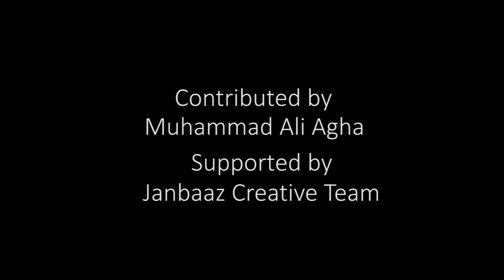REIKI: Animals & Plants Treatment | Janbaaz ( Pashto)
Healing Animals with Plants

Reiki and Plants

Whenever someone sends out positive energy and love in any form, it is always reciprocated. When someone opens a door for us, brings us a glass of water, we reciprocate by thanking, which is our general way of responding to that positive energy…in a positive manner of course.

This happens with humans but what if we do some favor to an animal or a plant? Since they are also living beings, do they also respond to that positive energy or the affection that we give them? The answer is yes, they do. They don't talk to us in our language, but they still have their own ways of saying thank you to us.

Reiki is all about love and affection. Whenever we send Reiki to anyone, it not only heals but also conveys the message of affection, care and warmth. It makes the recipient feel more harmonized and in peace.

We know that plants, like other forms of life, are alive…they breathe, grow, and reproduce. Many researches over the past few years have proved that they have emotions too. They love to receive Reiki and respond to it in the most affectionate manner. They respond to care and affection…and thank for that!

Try giving Reiki to your garden and potted plants on a daily basis. You'll see tremendous results in their growth and feel that they are becoming healthier and happier. That will urge you to spend even more time with your plants and they'll be happy to have you around. Reiki will make your bond even stronger with them. So is the case with your animals. Upon receiving Reiki, they show their love for you by reacting in various loving ways. One way or the other, you'll feel them thanking you for giving them Reiki!